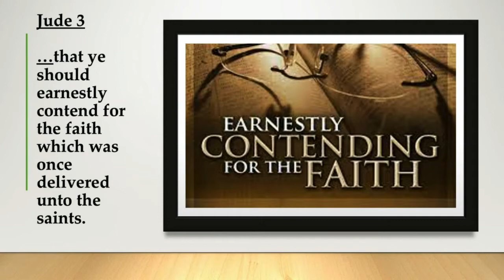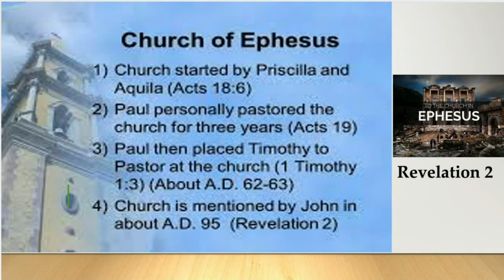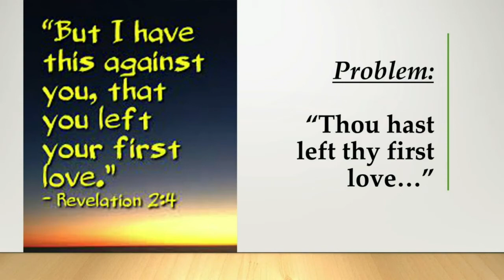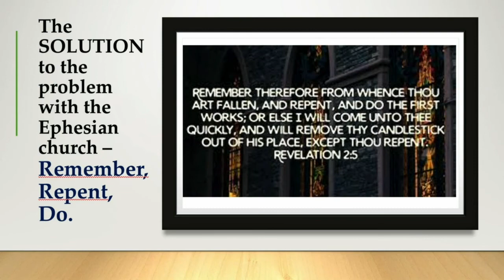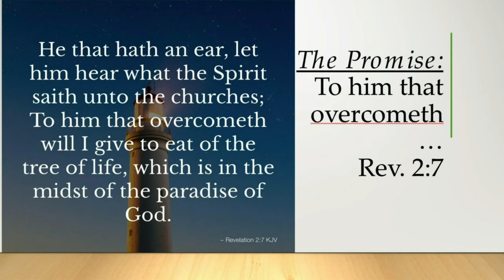"The Message to the Church at Ephesus" -Mark Cady @CFC 8-22-2021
Mark Cady "The Message to the Church at Ephesus"
@Christian Fellowship Church, Lake City, FL  August 22, 2021
View more videos on our YouTube channel: CFC Media.
You're invited to worship with us at 10:00 am on Sundays
Bible Studies are on Wednesday nights @7:00 pm.